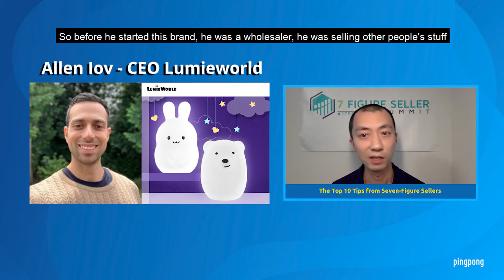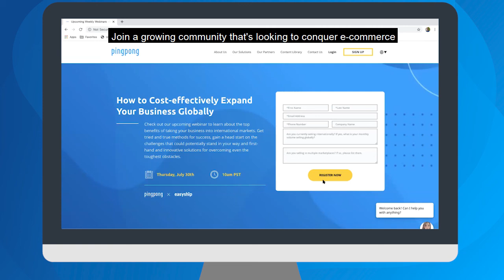Building a Brand off Amazon with Gary Huang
--PingPong's Weekly Webinar Series--

Gary Huang, the founder of the 7 Figure Seller Summit, explains why it's so important for sellers to build their brand outside of Amazon. Gary shares the success story of one of his seven-figure sellers, who diversified their brand by taking it to brick and mortar retail. Learn how you can "build a moat around your brand," by diversifying your channels. Gary also shares the importance of creating an institutional website when you're looking to cash-in on your brand.

Sign up for a free account with PingPong payments and start saving today!